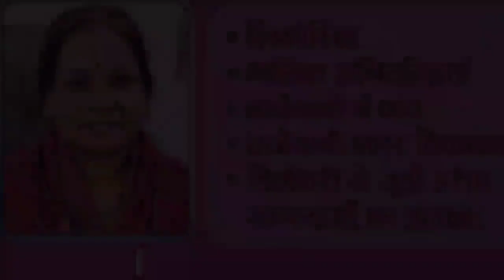जानिए क्यों Tejaswi Yadav ने BJP को बताया बड़का झुट्टा पार्टी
आपका नाम :
गांव / शहर :
समस्या का विषय :
समस्या :
सबंधित अधिकारी (नाम के साथ) :